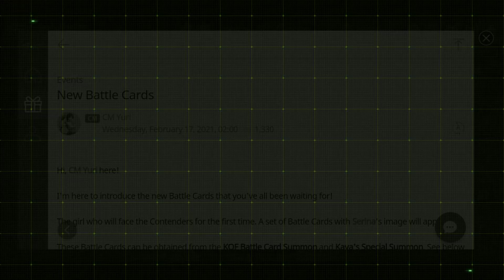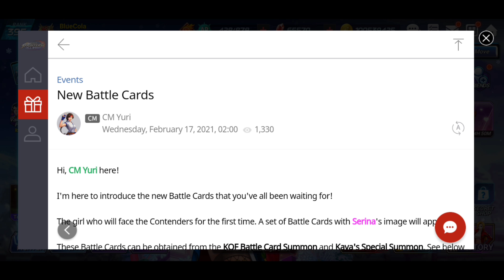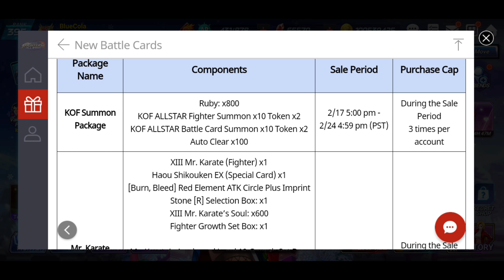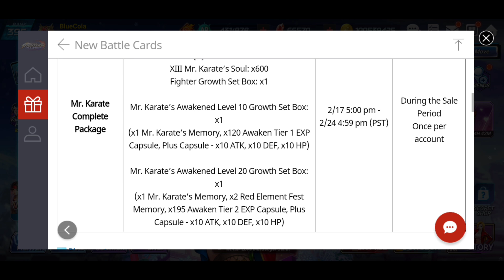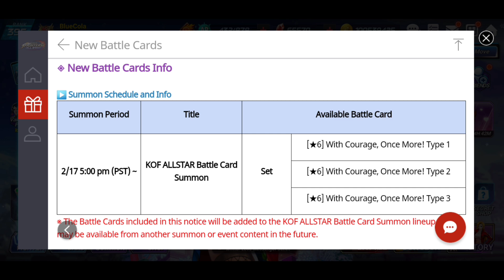New FES Set Announced! Serina Set Coming TODAY! Tips for Saving for Collabs, MORE! - KoF Allstar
Hey, what's going on you guys, TBR here back yet again with another King of Fighters Allstar video. Today we are going to be breaking down the announcement of the Serina set, some package reruns, and our main topic will be tackling some additional tips for preparing for collabs. Oh, and our ticket summon luck continues.

Miss out on this one? We will also be doing another gift card giveaway at 700 subs!

The Importance of Being In a Guild: Best Practices, How to be a Valued Guildmate, MORE! -KoF Allstar

KOF News Round - Up: Valentine SP Dungeon, Exchange Shop, KOF UM 02, Joe Higashi KOF XV Trailer

KoF AS Chat & Chill: 4th Dev Handbook - Is Co Op PVE Viable? Combining For Option Cards - KoF AS

KOF Chat & Chill: Are Netmarble's Buffs Enough? 8000 Dice, 300 World Drop Boxes, 80+ Kasumi Tickets

News Round Up: FES Elisabeth, New Guild Raid, Kula Roulette, New Datamines, Mian FES, KOF XV, MORE!

TONS OF NEW: New FES Elizabeth, Kula Roulette, Guild Raid Event, KOF 2000 Special Edition, New KOF Mobile Game, MORE!

If you like this content, and would like to see more of it, be sure to hit that like button, subscribe, and hit the notification bell so you never miss an update!